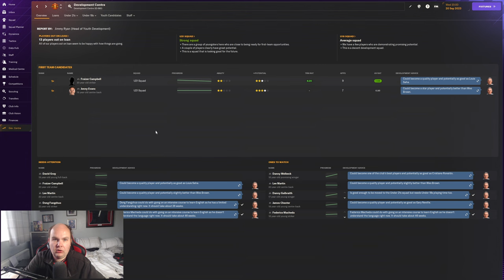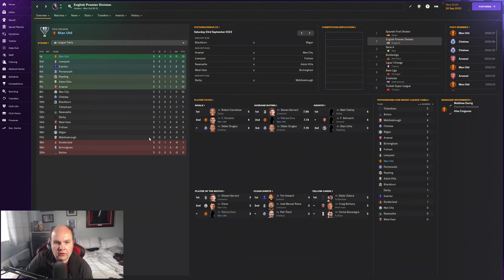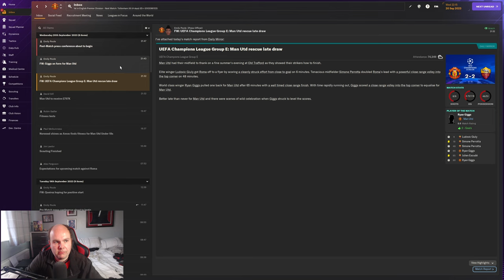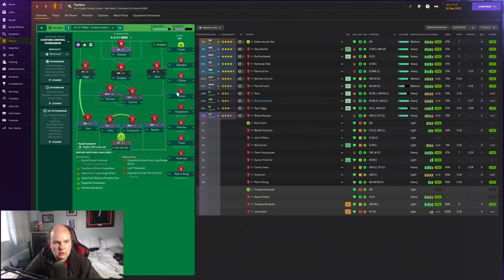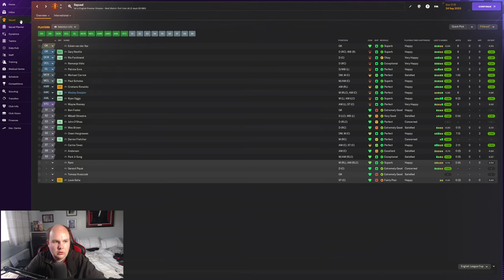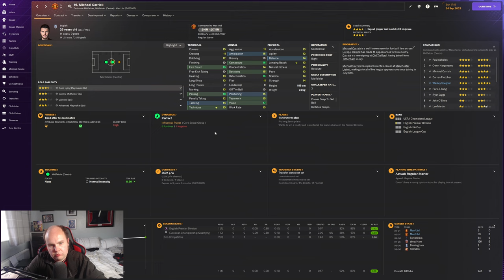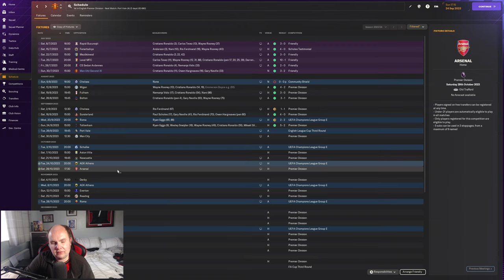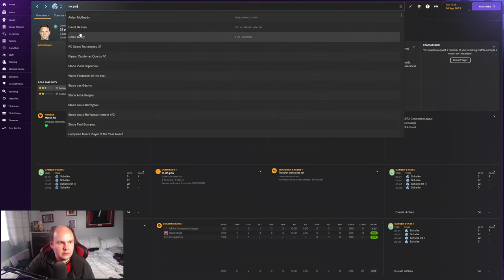FM24 Lets Play - Man Utd 07/08 - S1 #4 - Super Giggs - Football Manager 2024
👉 Want See how i get on ea fc career mode with Man Utd ?

My Equipment:

Microphone: Samson C01U Pro
Webcam: Logitech C920 HD Pro Webcam
Light: Elgato Keylight
Editing Software: Davinci Resolve Studio
PC Specs:

CPU: AMD Ryzen 7 7800X3D Eight Core CPU
GPU: 12GB ASUS TUF GEFORCE RTX 4070 Ti
RAM: 32GB Corsair VENGEANCE RGB DDR5 6000MHz
Cooler: CORSAIR iCUE H150i ELITE CAPELLIX XT